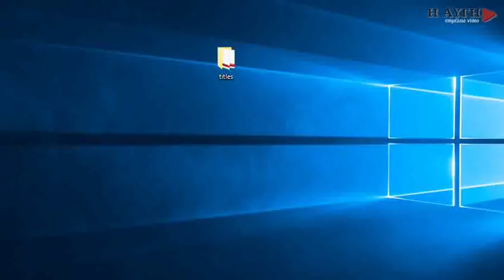Αλ. Τσίπρας: Ιστορικό καθήκον των προοδευτικών δυνάμεων του να σταματήσουμε το νεοφιλελευθερισμό